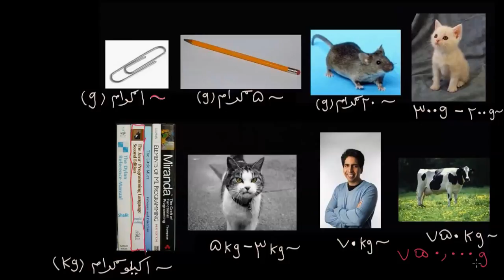د کتلې پېژندل ګرام او کیلو ګرام | اندازه کول | دریم ټولګی | خان اکاډمي